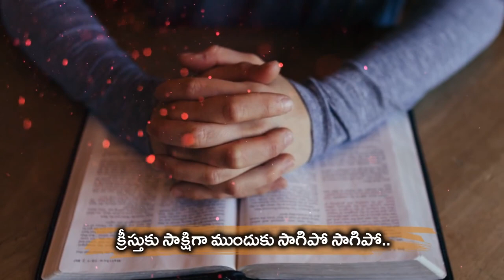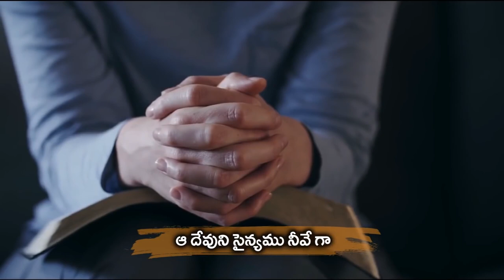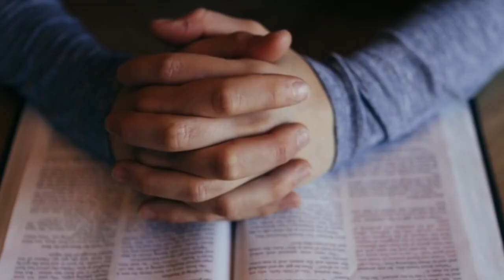సువార్తేశ్వాసగా full song || Newtelugu christian song || SPIRITUAL SONGS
ప్రియమైన సహోదరి సహోదరులందరికి ప్రభువు నామములో వందనాలు 🙏🙏🙏 Praise The Lord.

మనమందరము ఆథ్యాథ్మికముగా బలపడాలి అనే ఏకైక ఉద్దేశ్యంతో Spiritual Force అనే You Tube Channel రూపంలో మీ ముందుకు రావడం జరిగింది.

ఈ Channel ద్వారా మీరు వినే ప్రతి వర్తమానము మిమ్మును దేవునికి అత్యంత దగ్గరగా చేస్తుంది అని ప్రభువు నామమున విశ్వసిస్తున్నాము.

ఏ వ్యక్తిగత స్వార్థము లేకుండా - కేవలము దేవుని మహిమపరచాలనే ఏకైక ఉద్దేశ్యంతో నడుపబడుతున్న ఈ చిన్న పరిచర్య గురించి మీ అనుదిన ప్రార్థనలలో ఙ్ఞాపకముంచుకొనవలసిందిగా కోరుచున్నాము.

ప్రతి మనిషిని దేవుని వైపు మళ్లించే సత్య సందేశాలు కొరకు ఎల్లప్పుడు మన Channel ని వీక్షించగలరు.